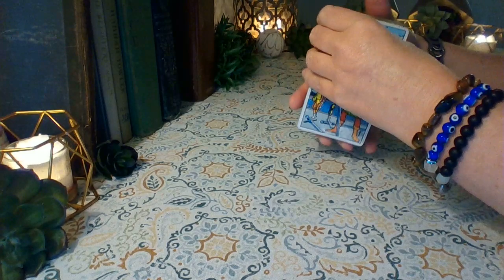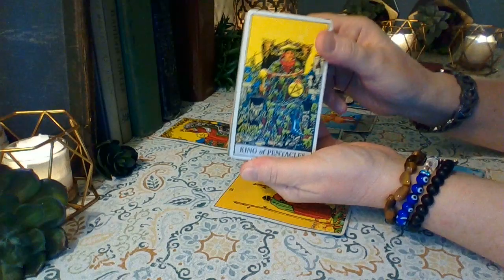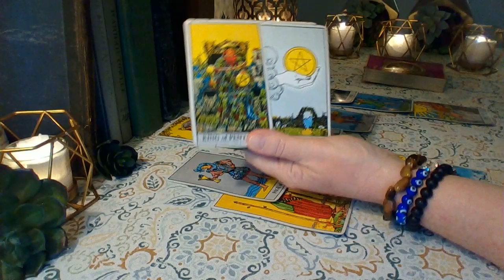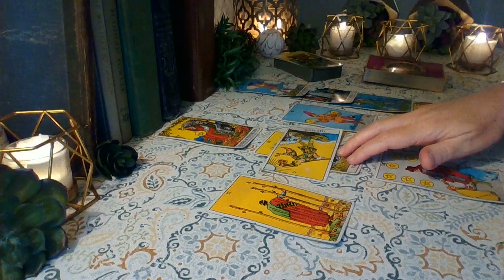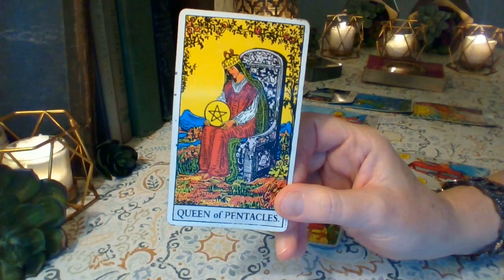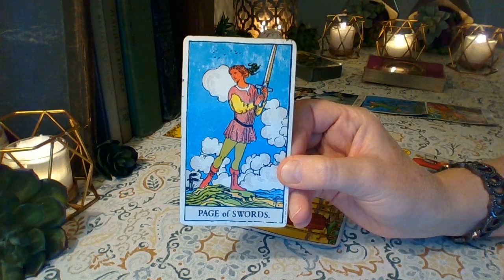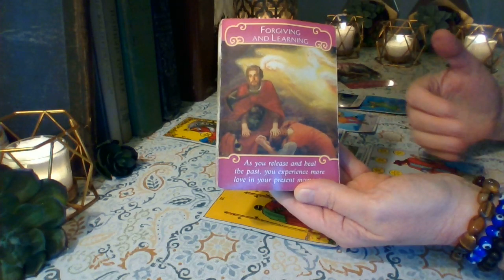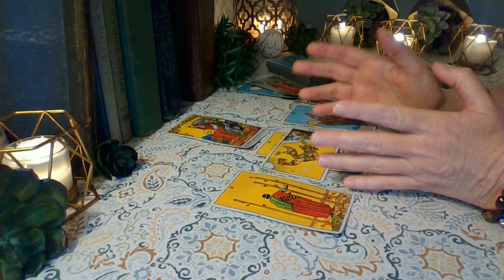Virgo August 2019: You Have Met Your Match Virgo ❤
Virgo ❤ Two people on the same page wanting a long term new beginning. Beautiful reading Virgo. The person you are dealing with is watching you and feeling out the situation because they are in the process of releasing past situations. Your patience will pay off here Virgo❤

Schedule for weekly readings:
Monday: Libra, Scorpio, Sagittarius
Tuesday: Capricorn, Aquarius, Pisces
Wednesday: Aries, Taurus, Gemini
Thursday: Cancer, Leo, Virgo